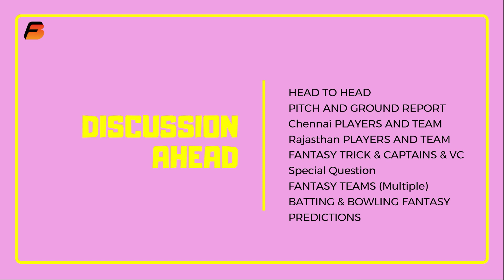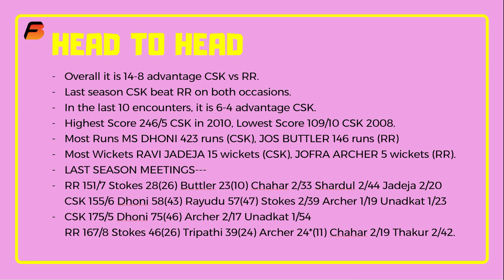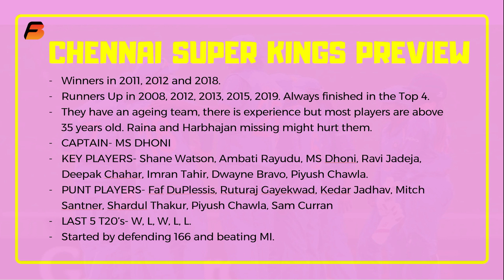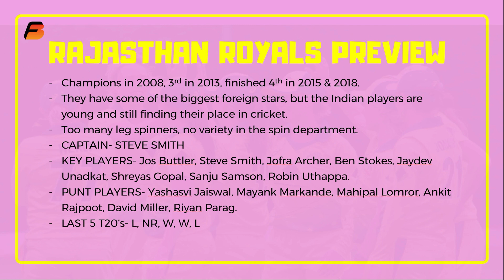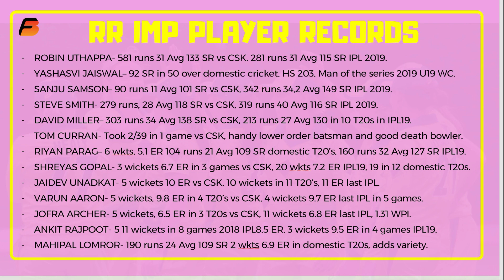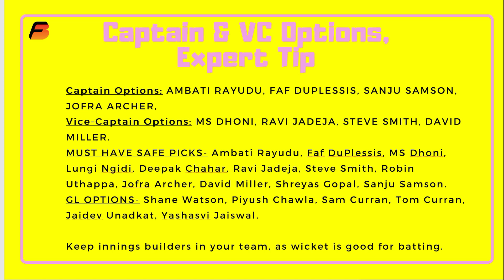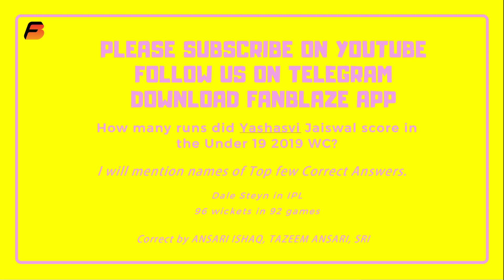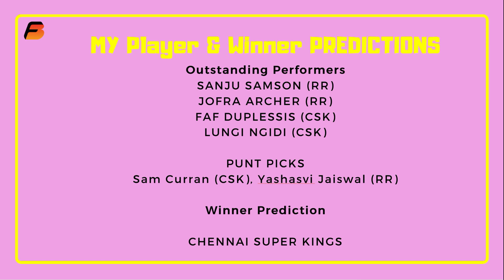IPL 2020- CSK vs RR- BEST Fantasy Preview, Fantasy Teams, Predictions - Chennai vs Rajasthan GAME 4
Will Chennai continue winning or will Rajasthan put a stop to that?
PLEASE DOWNLOAD FANBLAZE APP From Google PlayStore for all CPL 2020 content!
IPL 2020- CSK vs RR- BEST Fantasy Preview, Fantasy Teams, Predictions - Chennai Rajasthan GAME 1